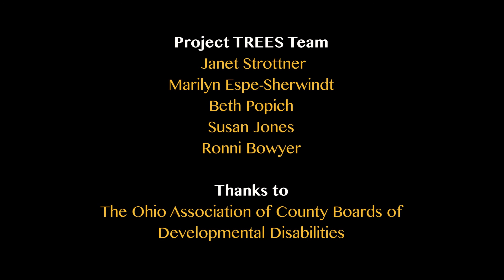Conversations That Connect - Part 3 - Being Flexible, Responsive and Purposeful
The is part 3 in a series called Conversations that Count: Building Relationships During Virtual Early Intervention Visits. This video series provides information on how to engage and build relationships during virtual early intervention visits. The video series is a result of a project done by the Ohio County Board Association.

This project was supported, in part by the Ohio Developmental Disabilities Council, under grant
number 17CH02SC2V from the U.S. Administration for Community Living, Department of Health and Human Services, Washington, D.C. 20201. Grantees undertaking projects with government sponsorship are encouraged to express freely their findings and conclusions. Points of view or opinions do not, therefore, necessarily represent official ACL policy.